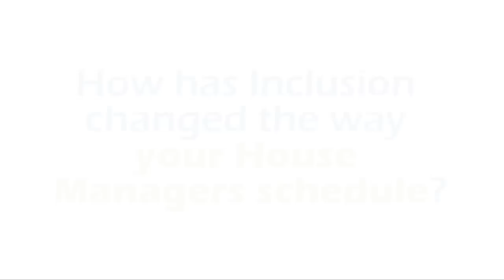Arcane - Kristen Lepishiak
Kristen Lepishiak, Residential Services Coordinator at Arcane discusses IBEX Inclusion